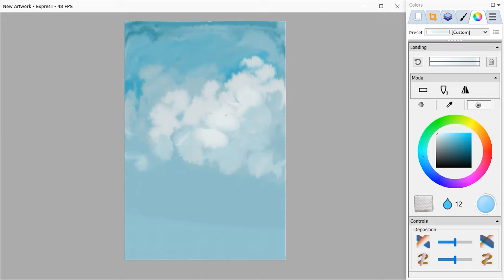Fresh whiff (#334) | Speedpaint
Software: Adobe Photoshop, Expresii
Tool: One by Wacom